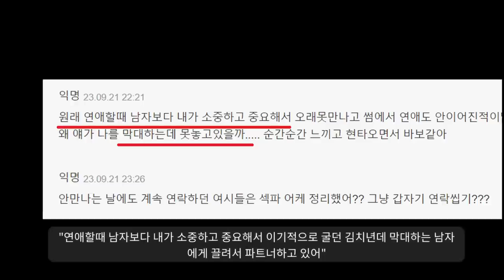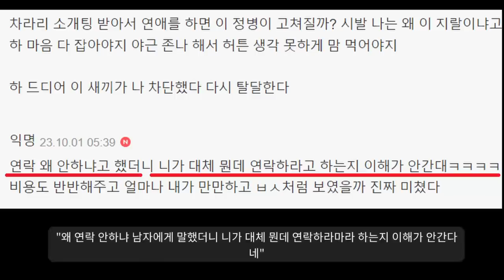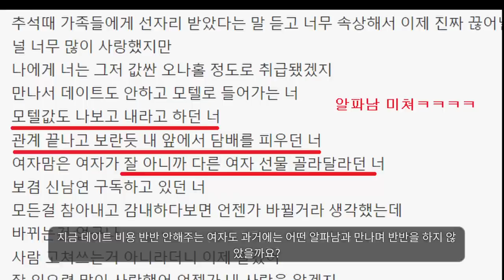재밌는세상.................. "대단하다!!"